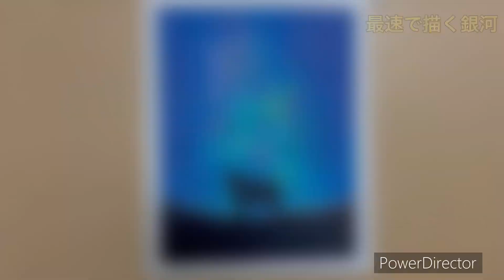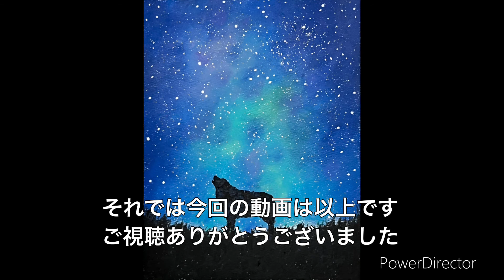【最速で銀河を描く！】オイルパステルを使った銀河の描き方を解説 / 果たしてこの絵は何分で完成したのでしょうか？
「最速で銀河を描く！」ということで、オイルパステルを使って出来るだけ早く銀河を描きました。
果たして何分でこの絵は完成したでしょうか？最後に発表します。

▼使用画材
「ムンギョ　ソフトオイルパステル48色セット」
「パステルマーメイドブック」
「ホルベイン　クレヨンコート」
「ニチバン　マスキングテープ」

このチャンネルを通じて、皆さんにオイルパステルを身近に感じてもらいたいと考えています。質問やリクエストなどもお待ちしています。

▼サブチャンネル「KEITA PASTEL SHORTS」もよろしくお願いします。ショート動画を配信しています。

「これさえあれば大丈夫！オイルパステル画に必要な道具を解説しました」